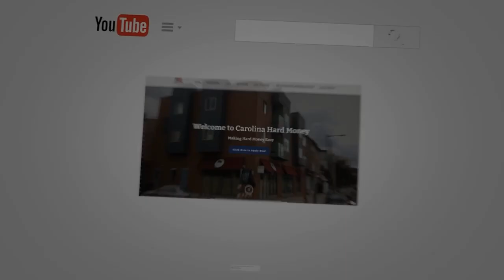How To Invest In Carolina Capital's New Real Estate Fund | Passive Accredited Investor Show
New Real Estate Fund - Carolina Capital | Passive Accredited Investor Show

In this short video, Bill Fairman, Wendy Sweet, and Jonathan Davis talk about their newest funds, how they are going to be structured, how they work, and who qualifies to invest in these funds.

Watch this short video now to find out more.

For more valuable information, click on this link to see the complete episode:
- “199 New Real Estate Fund Offerings Starting Up | Passive Accredited Investor Show”